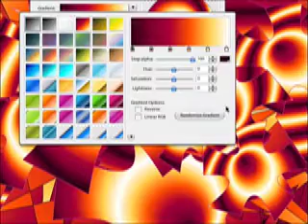365 10 25 bugle